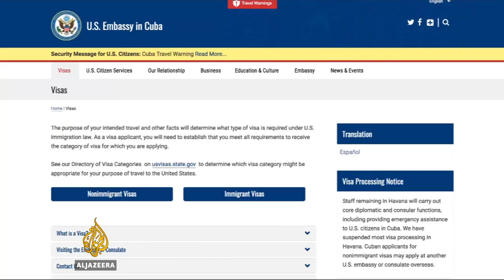Washington expels 15 Cuban diplomats over 'sonic attacks'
Fifteen Cuban diplomats have been expelled from the US.

The United States says it took the decision after Havana failed to protect its staff from alleged sonic attacks.

Cuba's government denies accusations that it was involved and is calling the response from the US reckless and unfounded.

Al Jazeera's Lucia Newman reports from Havana.